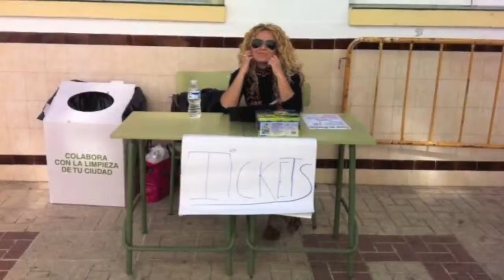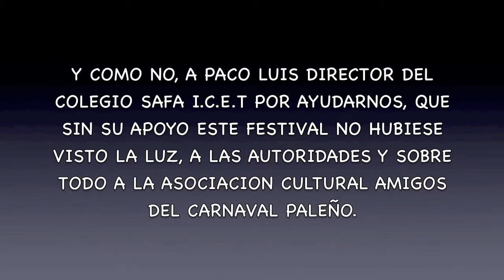Carnaval El Palo 2012